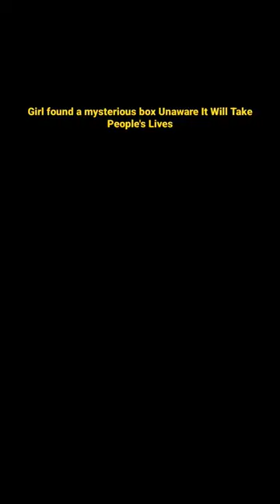Girl Is Excited About Her Mysterious Gift, Unaware It Will Take People's Lives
Girl found a mysterious box, Unaware It Will Take People's Lives | Movie Recap

The Advent Calendar (2021) horror movie recap. The American Horror thriller film “The Advent Calendar” story summarized with the full ending in english explanation. Plot revolves around Eva, a paralyzed woman who receives a magical advent calendar as a birthday gift. Each door grants a wish but with consequences for others. As she opens doors, her life takes unexpected turns, revealing the calendar's dark powers. Eva faces challenges, gains unexpected benefits, and discovers the calendar's dangerous impact on those around her. The story unfolds with mysterious elements, regrets, and unforeseen consequences, building suspense around the enchanted calendar's powers.

Credits:

Images and footage Source: Sombrero Films , Alba Films , and Frakas
Productions Director: Patrick Ridremont
Producer: Alain Benguigui
Edited By: Patrick Ridremont